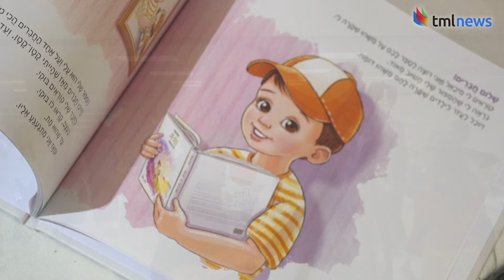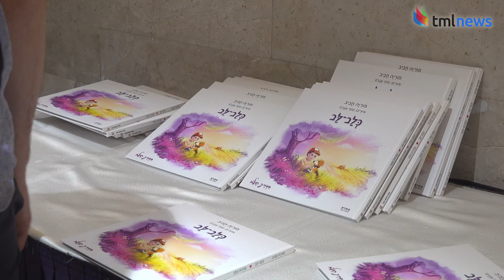Israeli Parliament Members Unite With War Widows, Orphans at OneFamily Event